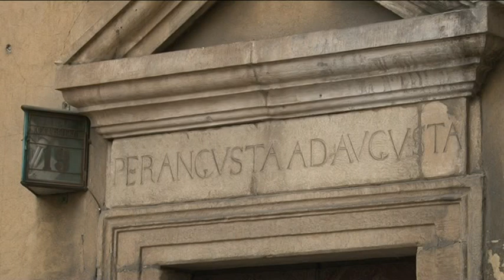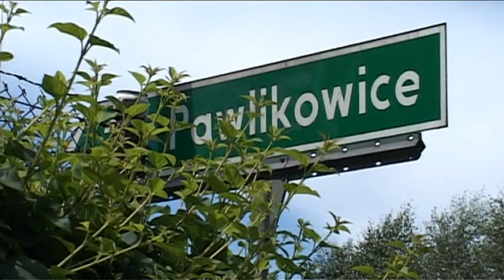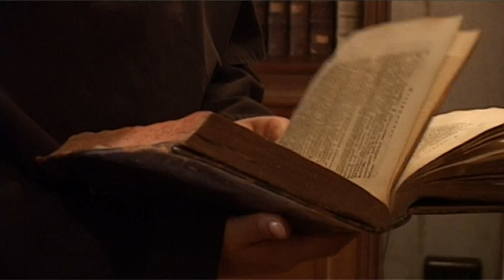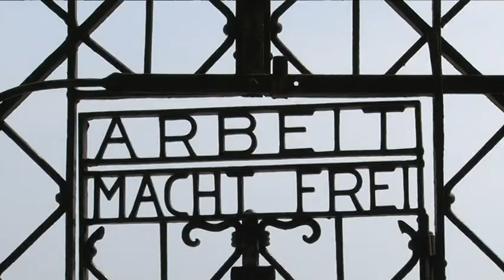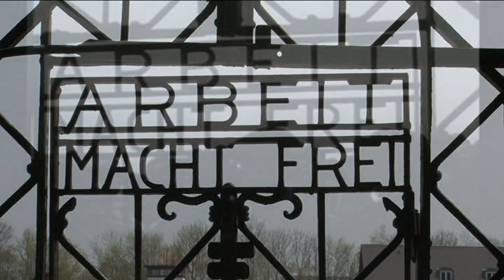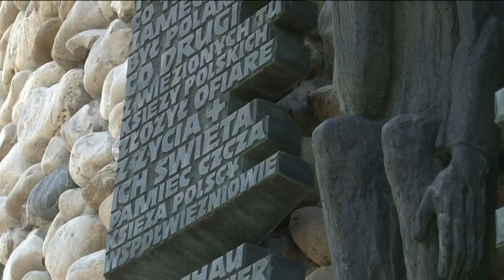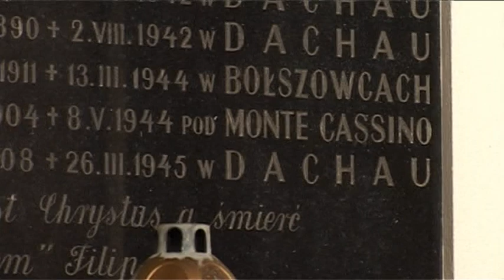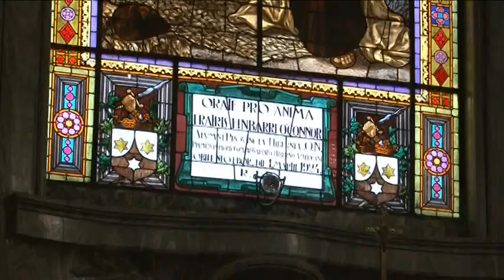Bł.O. Hilary Januszewski O.Carm - Patron życia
reż . Małgorzata Pabis
Polska Prowincja Karmelitów